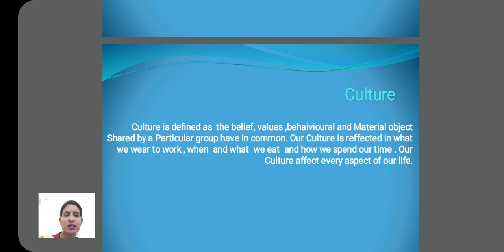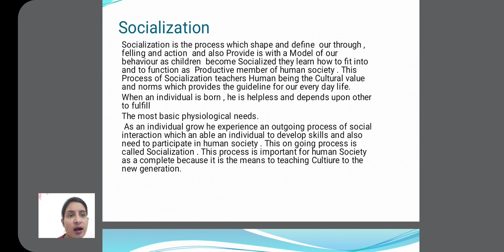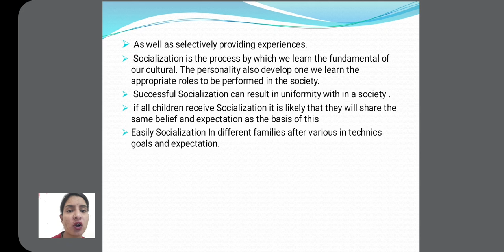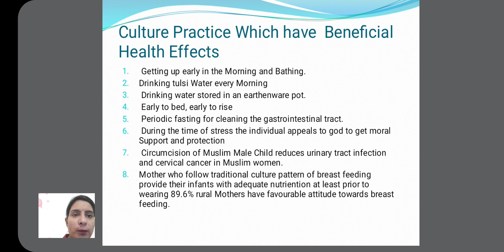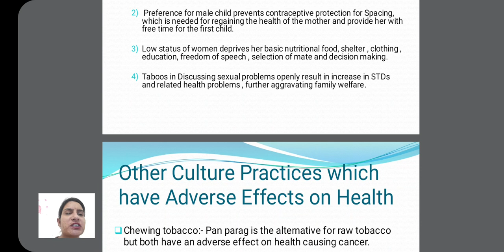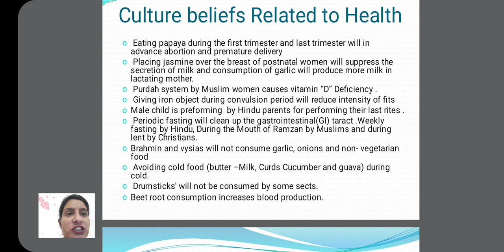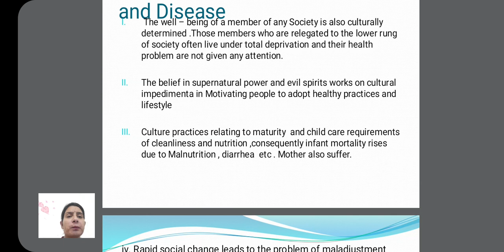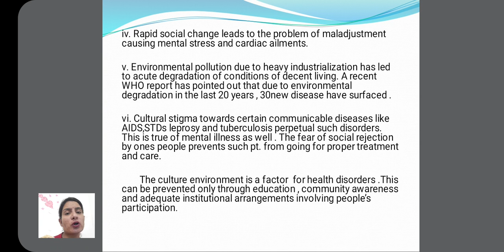unit 3 Culture and socialization 1.2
in this video we Are discuss about culture and socialization in details.